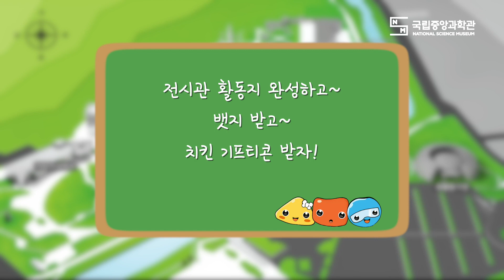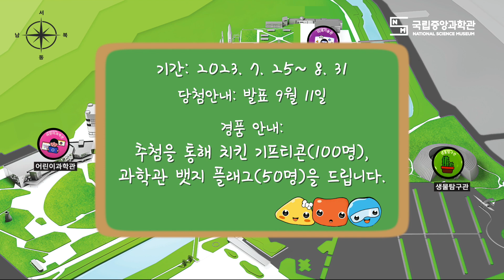전시관 뱃지 모으기 가이드📢😎📢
💙나의 과학관 답사기 온•오프라인 챌린지💙

전시관 활동지 완성하고🗓️
뱃지받고🥇
인증샷 올리고 📸
치킨 기프티콘 받으세요🍗🍗🍗

각 전시관에서 전시관을 관람하며 활동지를 완성해 주세요

활동지를 완성 할 때마다 각 전시관별 귀여운 뱃지를 드리며,
인증샷을 해시태그와 함께 올리면
추첨을 통해 기프티콘 및 뱃지 플래그를 드립니다.

☘️참여기간 : 7.25.(화) ~ 8.31.(목)

☘️참여대상 : 국립중앙과학관 전시관을 관람하는 모든 분들

☘️당첨안내 : 발표 9.11.(월) / 경품발송 9.18.(월) 이내

☘️경품안내 :
1.치킨 기프티콘 (100명) 2.과학관 뱃지 플래그 (50명)
※ 당첨자는 개별 DM으로 안내가 됩니다.
안내 후 1주 이내 미회신 시 당첨이 취소됩니다.

☘️당첨TIP :
1. 표지를 예쁘게 나만의 색으로 색칠하여 자랑하기
2. 게시물 업로드시 친구들을 여러명 태그하여 소문내면 확률UP!

✅ 자세한 사항은 누리집(홈페이지)를 참고해주세요.